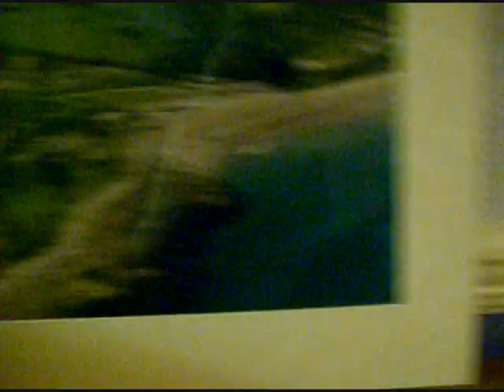David Inferno's First YouTube Weekly Blog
David's first documentry style performance, which follows him around his daily go-abouts, including in a future video, him going to see Enrique at the O2 (Oh yeah!) and Blood Broothers (boooo).